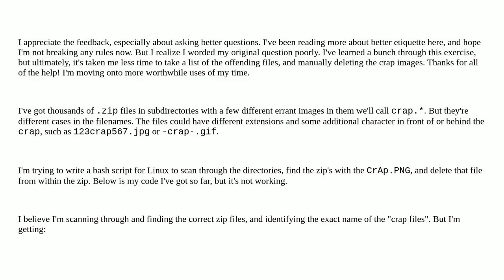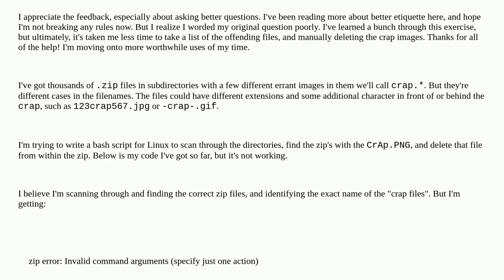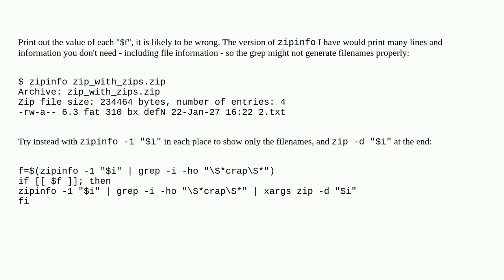Delete a case insensitive filename from a .zip file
A special thanks goes out to the community

  linux zip bash